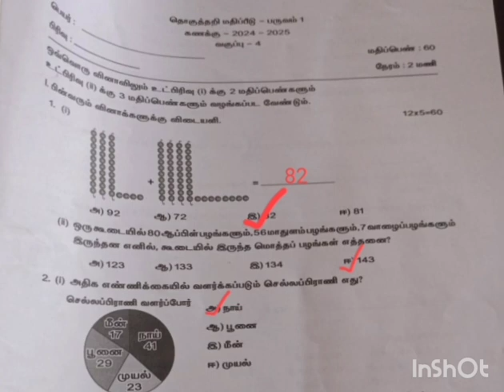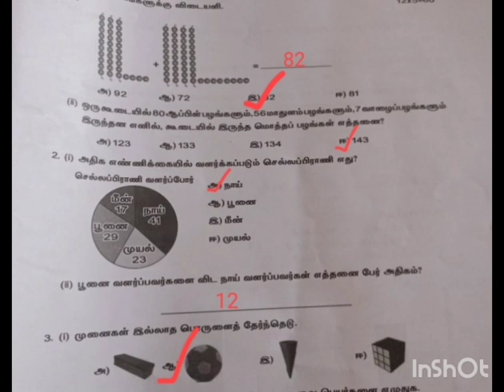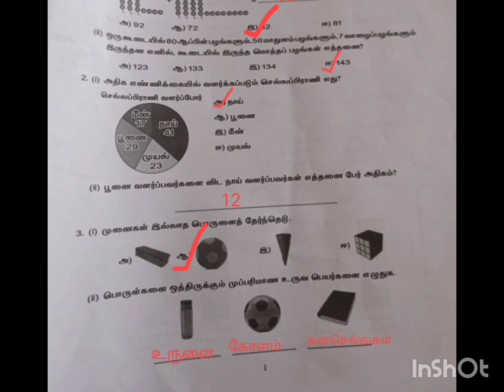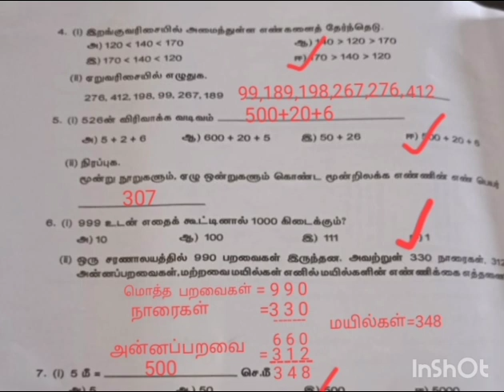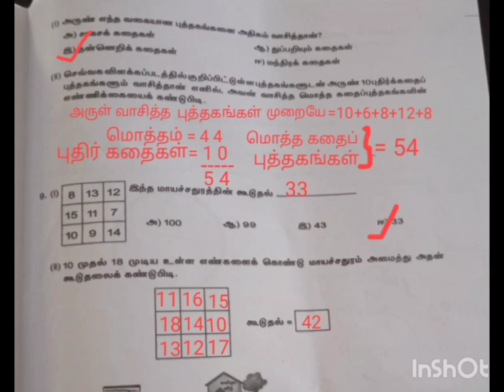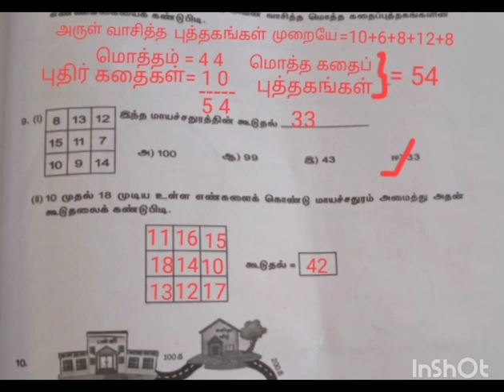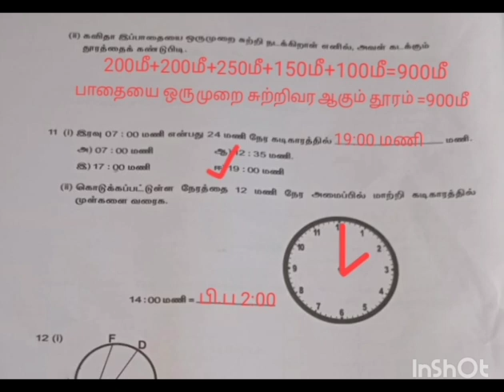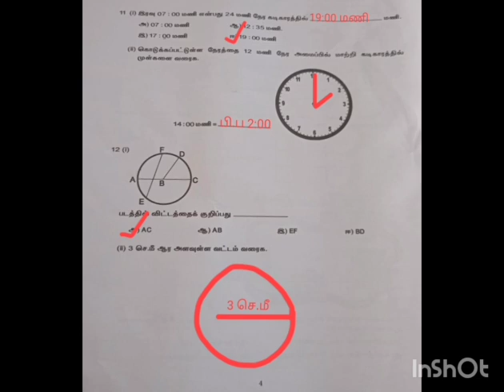4th std maths தொகுத்தறி மதிப்பீடு பருவம் 1 கணக்கு -2024 2025 வகுப்பு -4 maths qus paper ans key 4th